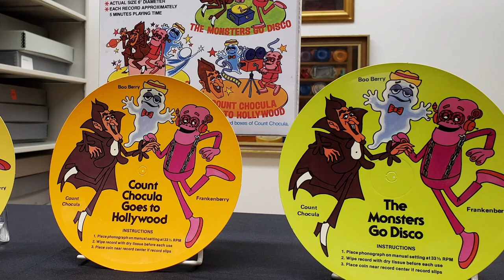Monster Cereal promotions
Do you have a favorite Monster Cereal promotion from over the years? Natasha Bruns, our corporate archivist, walks us through some of her favorites.